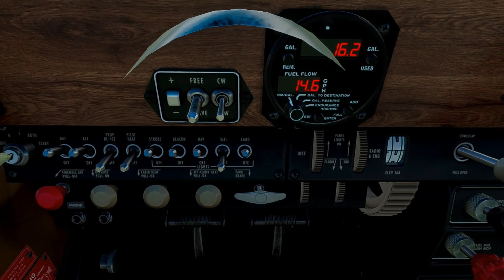MSFS2020 The Whole Damn Flight! 2S7 to Witches' Cauldron & Wizard Island at Crater Lake, OR. 2K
Fully Narrated - Departing from Chiloquin State 2S7 and flying to Crater Lake in Oregon. Going to check out Witches' Cauldron and Wizard Island.

Flying the newly available Beech Bonanza V35.

01:00 Take off
12:00 Entering the Witches' Cauldron
15:38 Wizard's Island (Volcanic Cinder Cone)
26:25 Final Approach
27:50 Touchdown

Latest Nvidia Driver Release 516.94
Latest Sim Update 10 BETA 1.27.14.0

My System Specs:
AMD Ryzen R5 (TM) 9 5900HX (8-Core, 20MB Total Cache, up to 4.6 GHz Max Boost Clock)
Windows 11
NVIDIA(R) GeForce RTX(TM) 3070 8GB GDDR6
32GB, 1x8GB, DDR4, 3200MHz

All videos recorded in the Quest headset directly, using SideQuest to change the default record resolution from 720P to 1080P